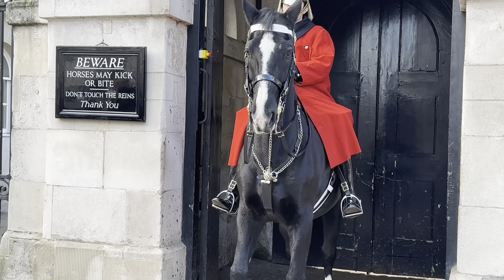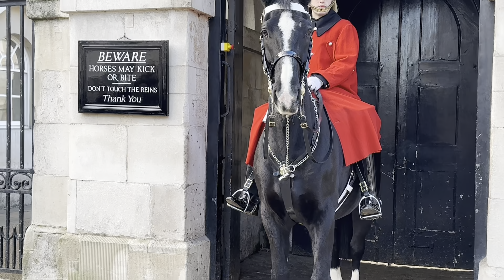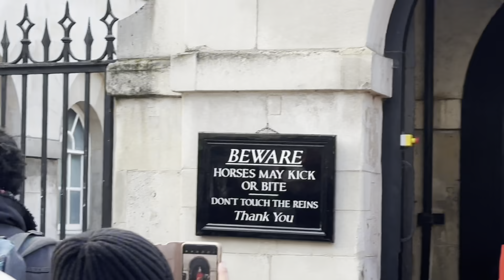Shocking 😳EVERYONE IS SHOCKED 🙄